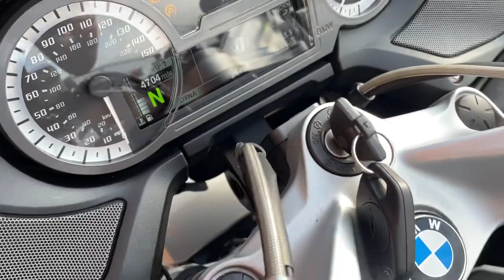BMW R1200RT LE 2017 White 14472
BMW R1200RT LE 2017 17 Reg 21,491 Miles White